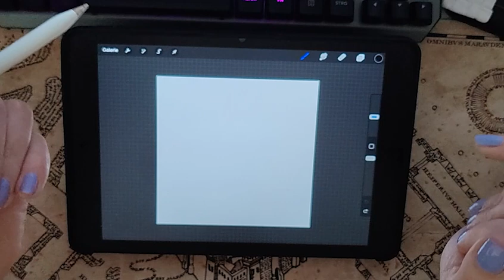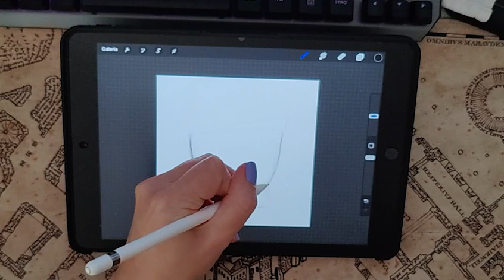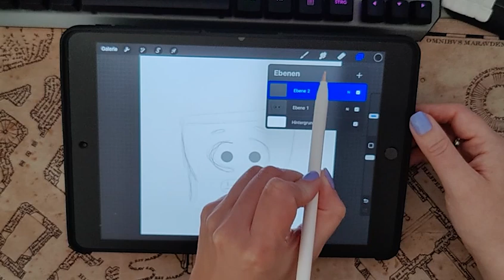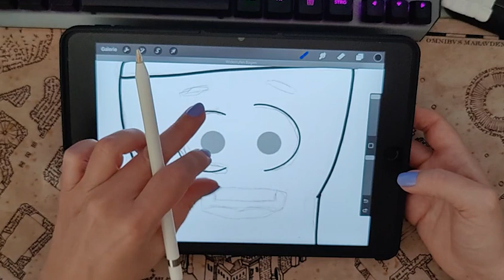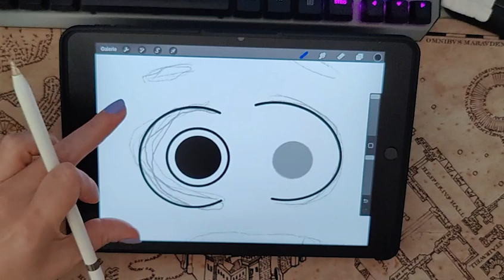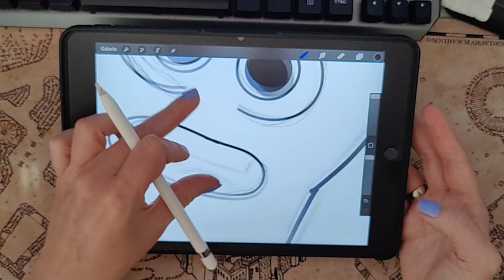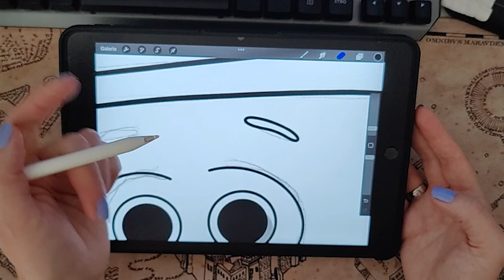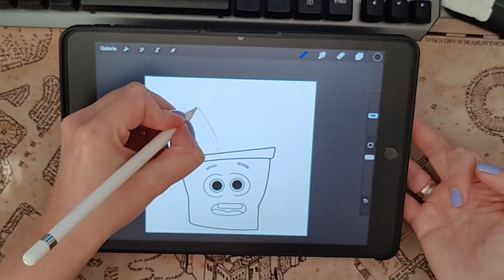Einfach einen Cartoon zeichnen mit dem iPad - mit extra Tipp für Porcreate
Zeichne mit mir einen Cartoon Charakter auf deinem iPad. Verwende dazu Procreate oder ein anderes Zeichenprogramm. Im Video zeige ich dir dazu noch ein paar Tipps, die du beim Zeichnen eines Charakters beachten solltest. Solltest du Procreate besitzen, habe ich dir hier ebenfalls noch ein paar wissenswerte Sachen mit eingepackt.

Legen wir also los und zeichnen zusammen einen Blumentopf. Den du zum Ausmalen ausdrucken kannst. Oder du zeichnest einfach auf deinem iPad weiter und erweckst den niedlichen Topf mit Farbe.

Hier ein paar Links von mir.